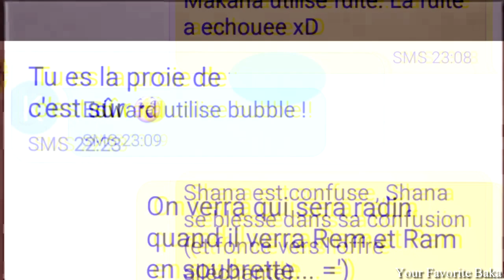[ AMV ] ReZero || Happy Birthday Boyo !! ♥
[ HD - 720p ♥ ]

✰ OMG ! @__________@ Fiinally !

I've been waiting for this day to come for so long, like almost from when we met actually. Soon one year you are in my life and you've prooved, yes, I can attract good people too ;) Wish an happy birthday to my Boyo, to my Edward, my Rem&Ram fan, my Subaru ♥ Lots of love from your Baka, your Shana, your car music regulator (; -think i've spent more time in his car, playing music than in my own flat xD-

this is my third attempt to publish it, I'M TIRED ;A;

Message tout doux pour mon Boyo ♥ En français motherf!cker !! :D
J'ai attendu ce jour depuis... qu'on se connait. Je t'avais dit tu allais y passer... le cadeau à minuit tout ça tout ça ! Alalala ! Que dire de toi mon Dwadward, mon Boyo, mon Subaru, tu es unique en ce monde. J'aime comment dès le tout début on a eu ce bon feeling, toi et moi. Tu es tout ce que je pouvais espérer d'un meilleur ami et je suis reconnaissante qu'Elise nous ai fait nous rencontrer. Tout le monde t'aime petit tibétin mais mwah ji t'aimeuh trop beaucou-. AHHHH MES PATES CRAME ATTA *reviens 15 minutes plus tard en chantonnant "je fais rien que des bétises quand t'es pas là* Voilà ! J'ai mangé..Tout le monde s'en fou. Bref, tu as eu tord de me faire comprendre que en ce moment tu aimais cette musique, je savais quoi utiliser pour ton AMV d'anniv O=) Merci pour tout ce que tu as fait pour moi, on est très complémentaire toi et moi et on fait de ses conneries ! Je me rappelerai toujours de certaines choses genre des coup mal placé (A la Japan mec.. dans la fil d'attente du miam miam... oui... ce jour là ! Encore désolée XD) ces moments où tu ne comprends pas d'où sorte mes blagues déplacées alors que tu me croyais petite fille sage (PENSES-TU!!) ou ces moments où tu me taquines avec TU SAIS QUI ! Et que tu m'envoie des images de Belteguese TRUC MACHIN et que je te hurle au nez ! ... et... y a trop de choses. Tu es beaucoup trop précieux pour moi, c'est fou.
Merci de me supporter, merci d'être le meilleur Boyo, je te souhaite un bel anniversaire tout de même full of Rem & Ram. Je t'aime ♥ Tu sais que tu peux compter sur moi ! Je serai toujours là, quand tu as besoin de moi. (enfin du moment que tu manges pas Zeis... U______U)
 Ta Shana, Baka, Emilia/Béatrice/Ram et Girlfire ♥

---CREDITS ---

➥ Footages : Re Zero
➥ Picture : Google Images (if any art is yours, let me know so I can credit you!)
➥ Time : Idk